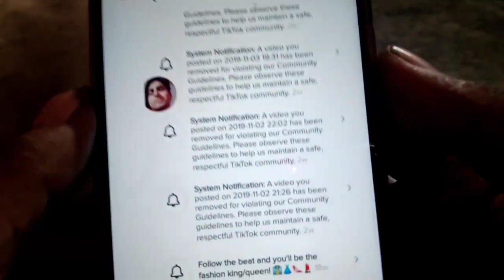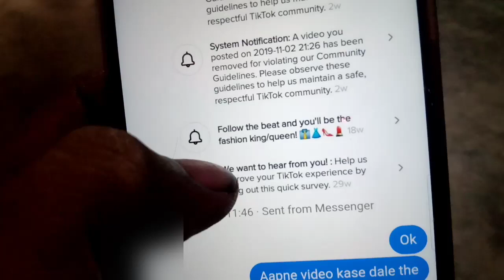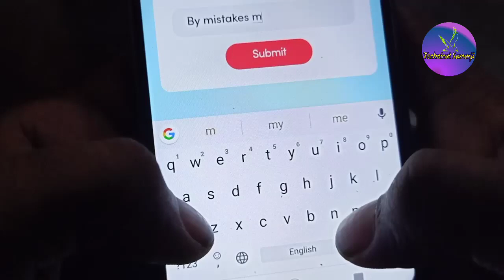Tiktok Video Upload Problem Solve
How To Solve Tiktok Video Upload Problem | Posting Blocked Community Guidelines 2021

Tik Tok par video Upload hona band Kyu ho Gaya hai is video main Tik Tok par video Upload hona band Kyu hota hai aur use Sahi kaise karte hai is video me bataya Gaya hai

this video information Hindi me.
Tiktok Account Safe and respectfully use Trick and Tips my YouTube Channel Technical Samar information guidelines solution Tips example : Tiktok me System Notification Me Community Guidelines Kya Hai ham Videos me bataya hai Ki Tiktok me video remove kyo hote hai jab ham Tiktok Community Ko Follow Nahi karte hai To hamhari Tiktok par video Upload blocked aur Tiktok account Ko Suspended or banned BHI ho Jata hai Uska Karne Hota hai Tiktok community Guidelines Ko read Nahi Karna Hota hai . Tiktok account band ho Jaye to Kaise appeal karte hai aur community Guidelines remove strike Kaise Hoti hai main aapko videos me bataya hai.